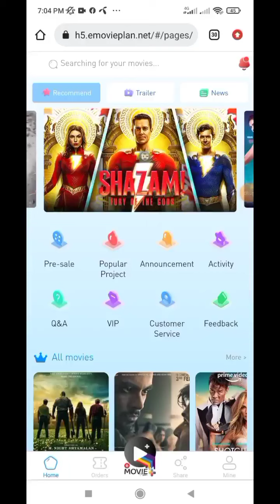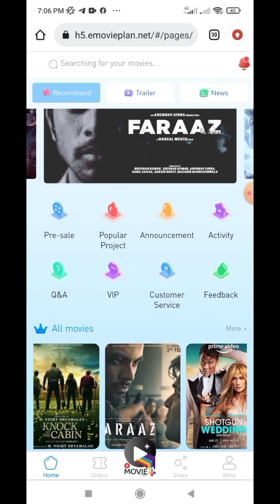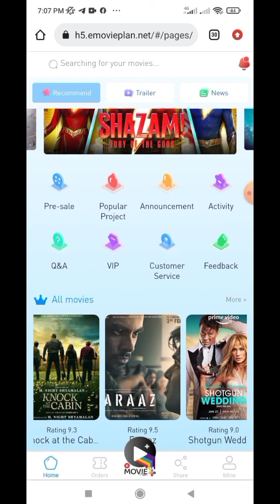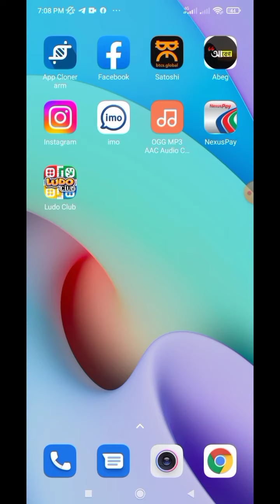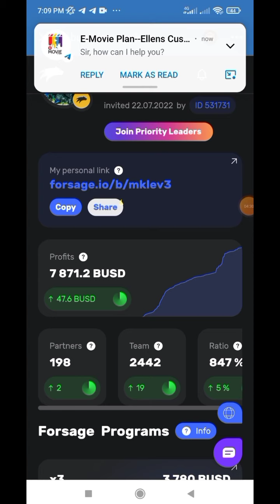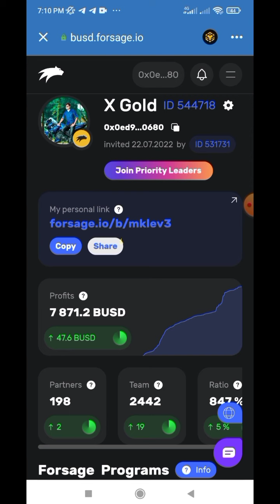Emovieplan‼️Update News‼️অবশেষে Scam করলো‼️টাকা কি ফিরে পাবো?‼️emovieplan scam.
কিভাবে ডলার কনভার্ট করে ট্রাস্ট ওয়ালেট নিয়ে যাবেন?

E-Movie Plan Safe? Income Site! Make Money Online & Earn Money Online! Work From Home Jobs

Tags online earning app?
earn money online?
online earning?
online job?
money online?
taka income?
freshers jobs?
how to get job?
excellent income?
freelance?
freelance for beginners?
freelance jobs?
earning apps?
অনলাইনে আয় করার সহজ উপায়?
অনলাইন ইনকাম?
মোবাইল দিয়ে কিভাবে অনলাইনে টাকা ইনকাম করা যায়?
অনলাইন ইনকাম?
অনলাইনে ইনকাম?